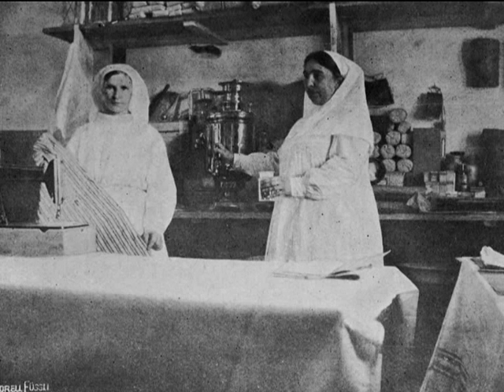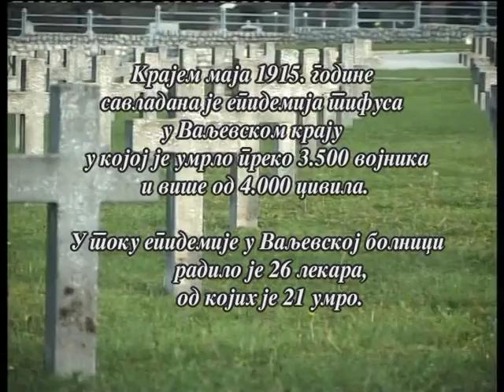Trejler za film Valjevska bolnica 1914 - 1915.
Dokumentarno igrani film VALJEVSKA BOLNICA 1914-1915
autora Slobodana Rakovica u produkciji
Regionalne VTV Valjevo